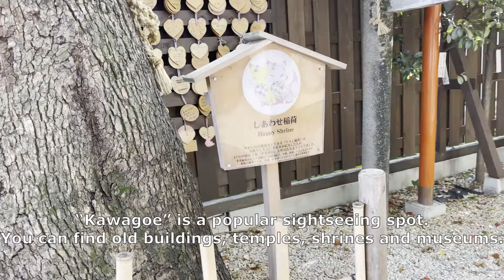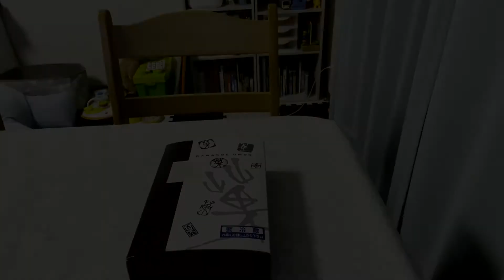Carp streamer (koinobori) in Kawagoe with Japanese baby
Welcome to our show.
We introduce Japanese life with our baby.